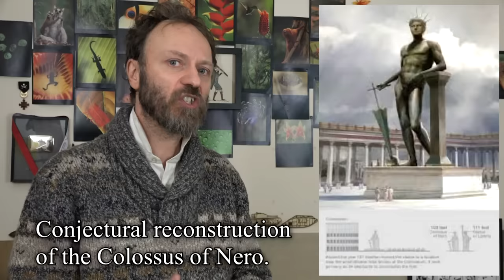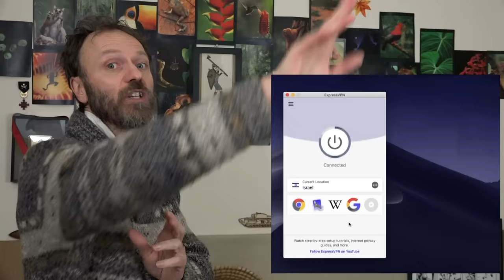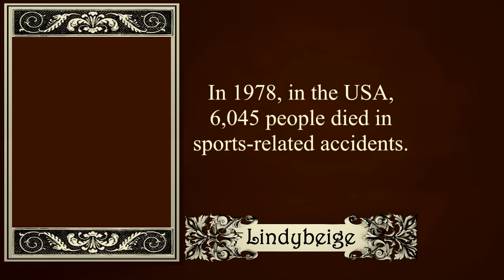Gladiators - fighting to entertain the mob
Gladiators fought in the Roman empire to entertain the masses, but were they really all forced to chop each other up for bloody spectacle, or was it more like modern sports like boxing and sumo?